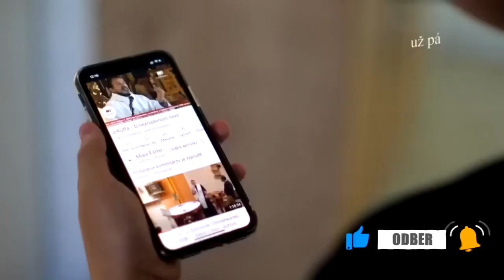Desatero pro dnešek